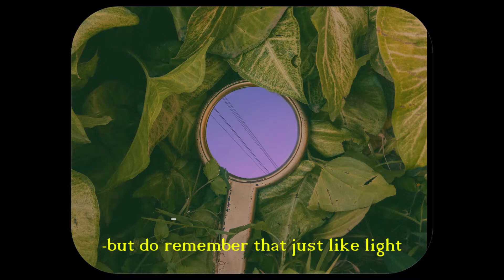-reflection and confusion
A very very short visual poem.
-This small project was mainly done to practise on my video editing
I might do a couple more videos to practise on editing